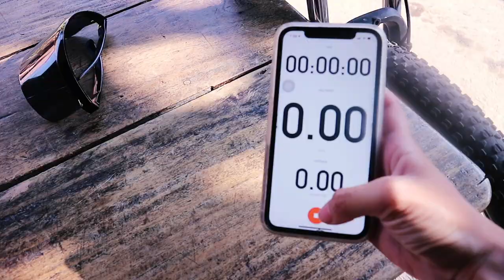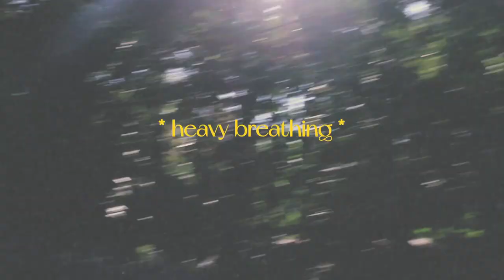Time Alone in Nature - Bike Vlog #1: Rawang, Tanay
Hey guys!! Welcome to my first ever bike vlog. I don't use any action camera but I will eventually use one to make better cycling videos. You can find the route to this place on my strava. Ride safe, everybody! ✨